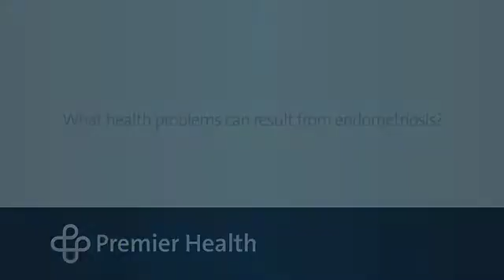What health problems can result from endometriosis?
Endometriosis is a condition in which the lining of the uterus grows outside the uterus.  The tissue may attach to ovaries, intestines and bladder, leading to other health problems.  Dr. Heather Hilkowitz talks more about the health problems that can result from this condition. Find more answers to frequently asked questions about endometriosis